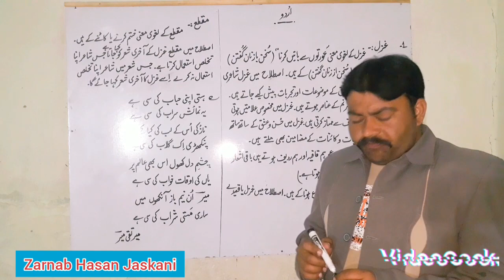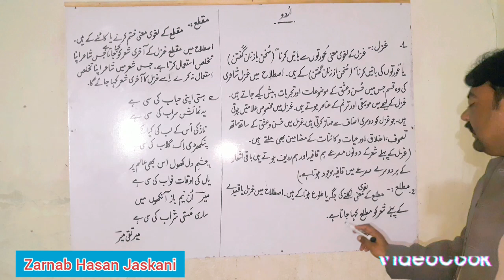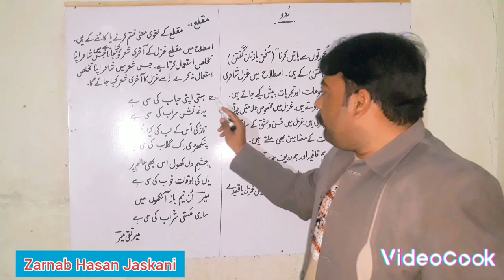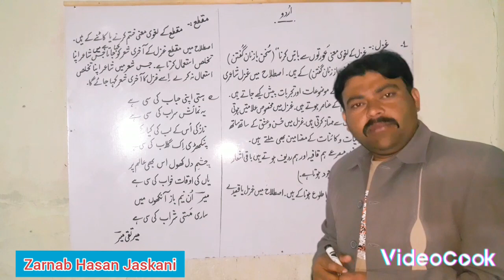Ghazal|غزل|Matla|مطلع اور مقطع کی پہچان aur Muqta ki pehchan|Professor Zarnab Hasan Jaskani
Ghazal|غزل|Matla|مطلع اور مقطع کی پہچان aur Muqta ki pehchan|Professor Zarnab Hasan Jaskani|M.fil urdu, M.a education
Gold medalist